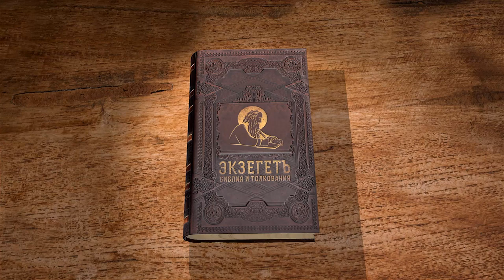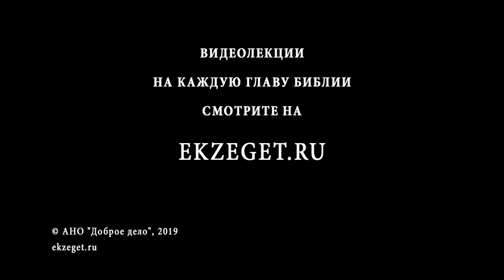Второзаконие. Глава 20. Андрей Десницкий. Библия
Инструкция в военное время.
Не нужно боятся боевых столкновений, страх мешает человеку сделать верное решение.
Перед боем священник должен обратиться с молитвой к Богу, а потом к своему народу и дать напутствие перед битвой.
Причины, по которым воин может быть временно отстранен от военной службы, это не достроенный дом, не собранный урожай винограда, обрученные пары, отсутствие боевого духа.
Староста выбирает предводителя, когда уже войско собранно.
Сначала нужно вести переговоры прежде чем вступать в битву.
Если можно выиграть войну без кровопролития, то это самое лучшее решение.
В добычу у врага можно брать все — скот, женщин, имущество.